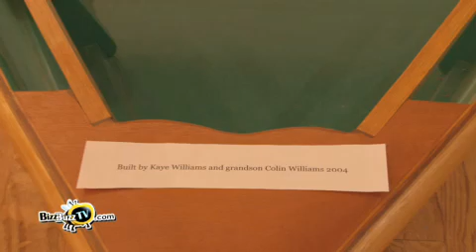"Water Works" at the City Lights Gallery Featuring Kaye Williams - Fairfield, CT